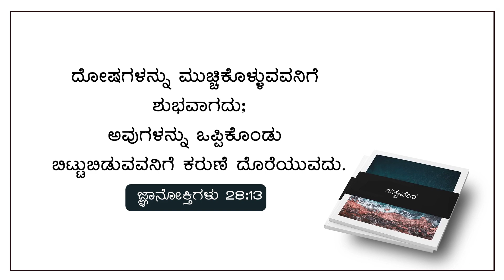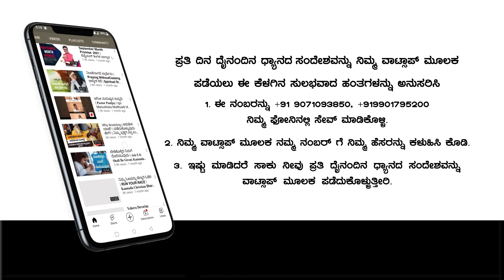Daily Bible Promise & Daily Devotion | ಒಪ್ಪಿಕೋ | 23-DEC-2023 | Pr. Paul joy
Bank Name: Canara Bank
Branch : Kaggadasapura Bangalore
A\C Name : PAUL JOY
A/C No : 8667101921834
IFSC Code : CNRB0008667